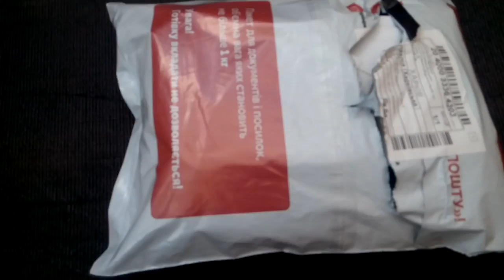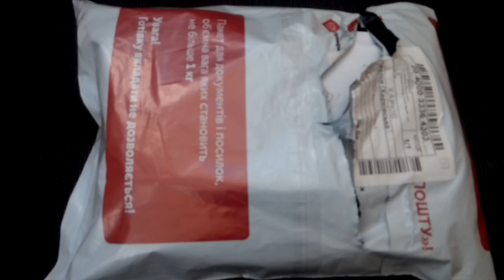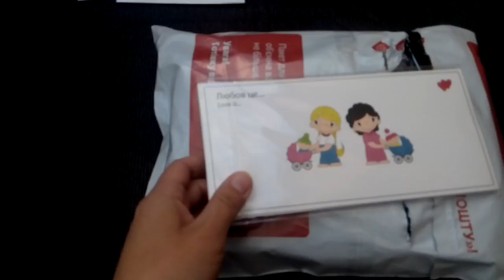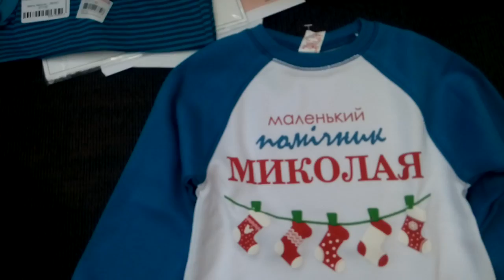розпаковка речей для малюка з інтернет магазина Гарна мама